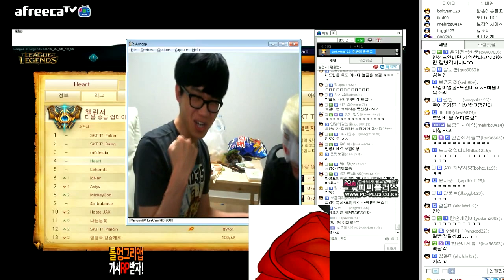하이라이트 ▶ 메가 보르로 변신!!